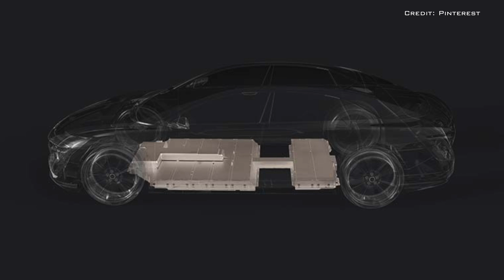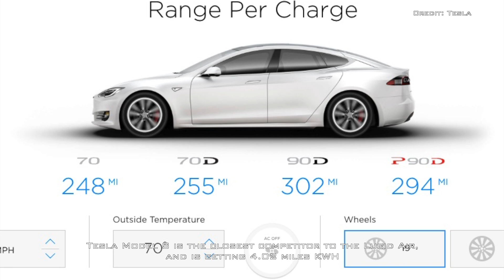Lucid Air 113KWH Battery Can Beat Tesla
Lucid Motors has revealed a 500-mile range 113 kWh battery for its new Lucid air sedan.

The electric car has been in the works for years, the third-party test results of the EPA range for the sedan resulted a range at 517 miles on a single charge.